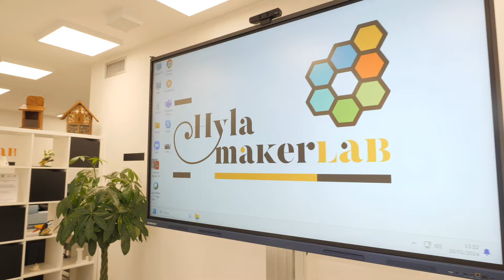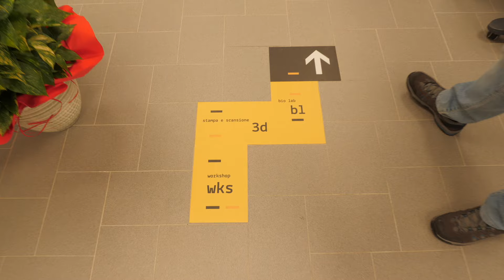Hyla Maker Lab è realtà!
Finalmente dopo mesi di lavoro siamo riusciti a far partire il progetto Hyla Maker Lab, il primo FabLab del Trasimeno, un punto di riferimento per i cittadini e per le aziende del territorio dove poter realizzare idee e sviluppare soluzioni innovative, coniugando natura e tecnologia.
Lo spazio si configura infatti come un vero hub tecnologico per lo sviluppo di progettualità in vari ambiti, con particolare riferimento ai temi della transizione ecologica, dell’economia circolare e della tutela del territorio e della biodiversità, rifacendosi al concetto di Green FabLab.